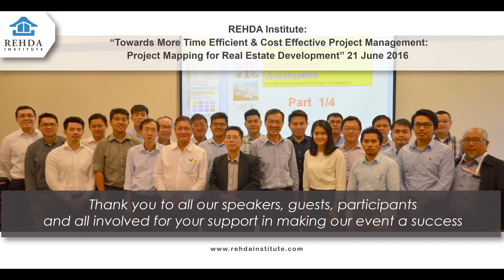HIGHLIGHTS: Project Mapping for Real Estate Development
Project Mapping is a visual mapping tool that enables a project manager to plan, manage, monitor and control a project life cycle across the project duration within a targeted time-line. An effective project mapping tool that can enhance the project manager’s ability to manage and deliver project on time is the creation of a Master Project Execution Map. The speaker will present a case study of how to prepare project maps to plan, monitor, control and deliver real estate development projects successfully and the methodology and steps taken to create effective project maps.

DATE: 21 JUNE 2016 | TIME: 8.30AM - 11.30AM | VENUE: WISMA REHDA KELANA JAYA